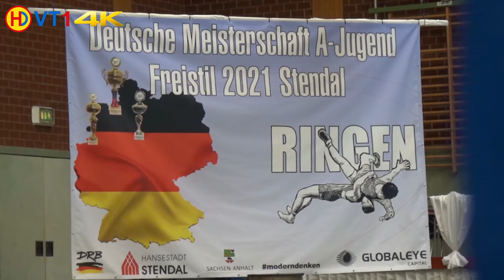🤼 | Wrestling | German Championships 2021 Cadets (Freestyle) - 45kg N 2 | KOCH vs. STEINER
Ringen | Deutsche Meisterschaft Kadetten 2021 (Freistil) - 45kg [99lbs]
Nordisch / N4 - N6 / Kampf-Nr. 139
John-Luca Koch (THR) vs. Niklas Steiner (BAY)
0:5 (SS) / TP 0:6 / time 02:42
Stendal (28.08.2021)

Kapitel

00:00 Intro
00:45 Warm Up
01:12 Combat Pairing
02:17 Round 1
05:14 Round 2
06:27 Award Ceremony
08:15 Photo Shooting